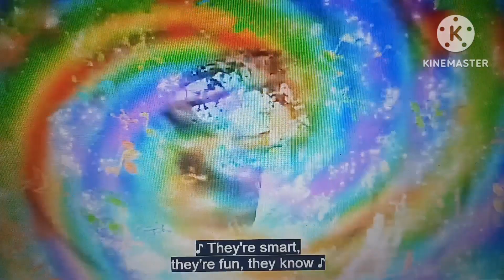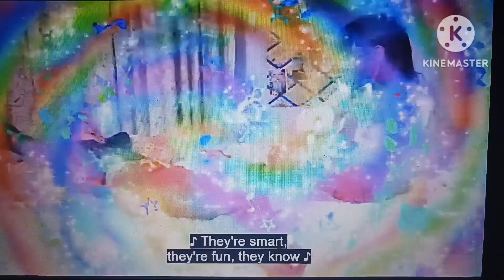High Up and Dreams Sing A Long (Rock and Opera)